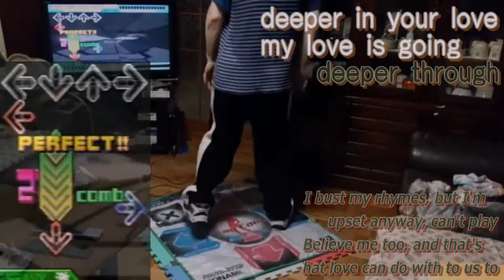[HEAVY SP] HYPER EUROBEAT - NAOKI feat. DDR ALL STARS / FC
I have attained this song and it has attained FC easily at first.
However, I thought that I would like to carry out a step better.
It was fairly serious when the ideal was aimed at.

And.
Paula Terry is Genius

Dance Dance Revolution EXTREME
HYPER EUROBEAT - NAOKI feat. DDR ALL STARS
Option : HEAVY SP / HSx1.5 / ARROW Note

Environment : Play Station 2/Konami Dance Dance Pad(Customed)
photography : Xperia acro HD / RD-S302
Capture : Fast Stone Capture
Encode : iWisoft Free Video Converter
Edit : trakAxPC / RhythmicaLyrics / txt2ass / Aegisub / VirtualDubMod